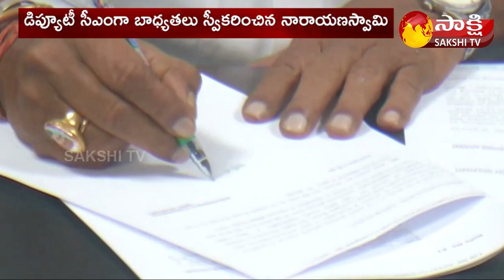Deputy CM Narayanaswamy Who Took Charge as Minister | Sakshi TV